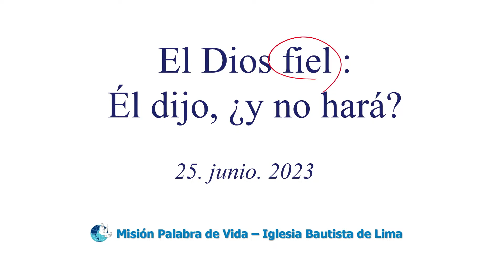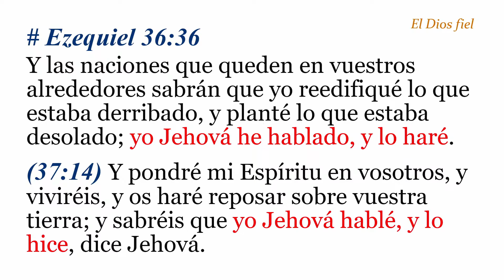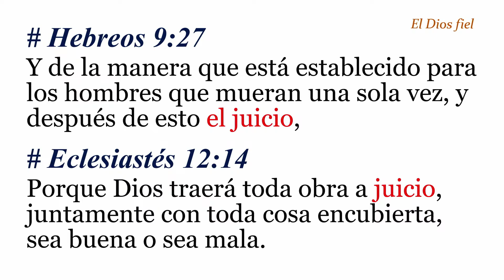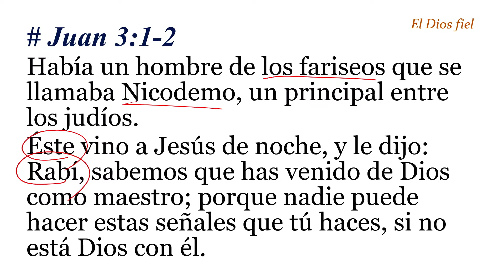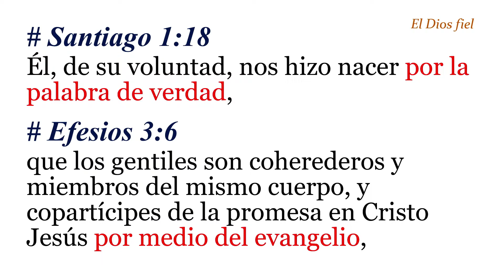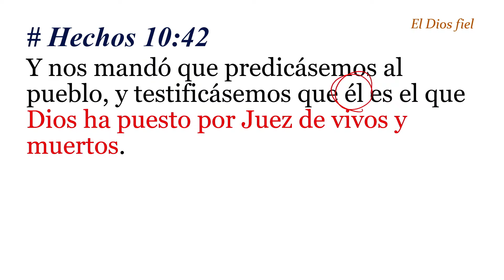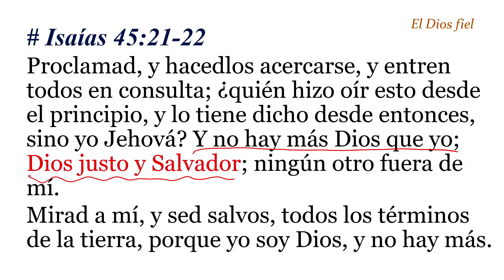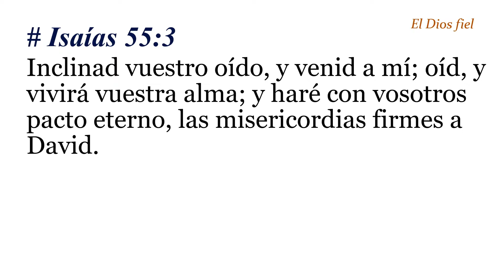[25.06.23] El Dios fiel: Él dijo, ¿y no hará? - Ps. José Kim